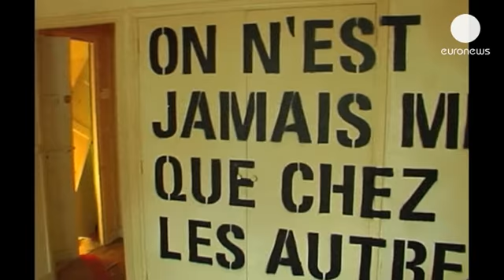في باريس ، عمارة تتحول إلى معرض لفن الشارع قبل هدمها - le mag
هذه العمارة المطلة على ضفاف نهرالسين في الدائرة...

هذه العمارة المطلة على ضفاف نهرالسين في الدائرة الثالثة عشرة بباريس والمكونة من عشرة طوابق، تعود إلى ستينات القرن الماضي. هجرها مستأجروها للعيش في مبني جديد ومن المقرر هدمها الشهر المقبل.

لكن الفنان مهدي بالشيخ مؤسس غاليري "ايتينرانس"  "Galerie Itinerrance حولها إلى معرض لفن الشارع.

يقول هذا الفنان:"لقد نظرت من النافذة ورأيت بعض الشقق الفارغة فقلت لما لا نقيم المعرض في داخل العمارة، يجب القيام بذلك."

أكثر من ثمانين رساما من ست عشرة دولة احتلو عمارة "برج باريس 13 " كما أطلق عليها، ليحولوا شققها الست والثلاثين إلى خليات نحل فنية.

فنانو الشارع الذين يبدعون عادة في الهواء الطلق، تركوا هذه المرة بصماتهم في جداران وزوايا العمارة "المهجورة".

تقول إحدى الفنانات المشاركات من البرتغال:"في البرتغال لا زال الكثير من الغموض يلف الفن الحضري وفن الشارع والغرافيتي.  أعتقد أن هذا النوع من المشاريع يفتح أبوابا وآفاقا جديدة"